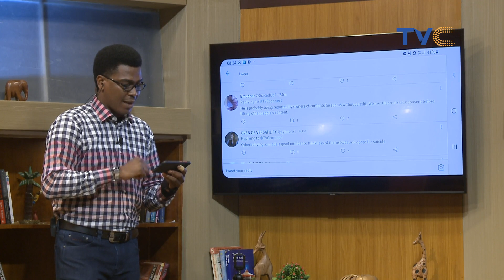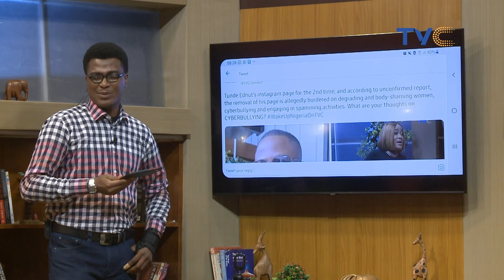Tunde Ednut Built His Brand Around Cyber Bullying?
Tunde Ednut’s instagram page was removed for the 2nd time, and according to unconfirmed report, the removal of his page is allegedly bordered on degrading and body-shaming women, cyberbullying and engaging in spamming activities. What are your thoughts?

Wake Up Nigeria, January 14, 2021